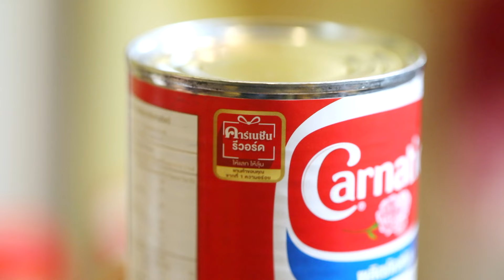ประเภทของน้ำส้มสายชูและการนำไปใช้ (1/2) 07 มิ.ย. 67 ครัวคุณต๋อย